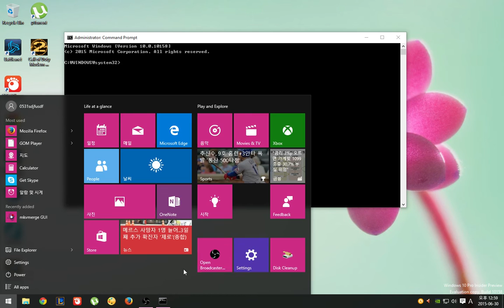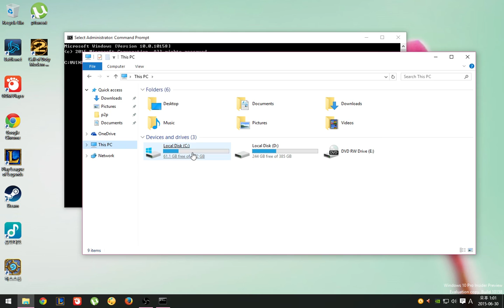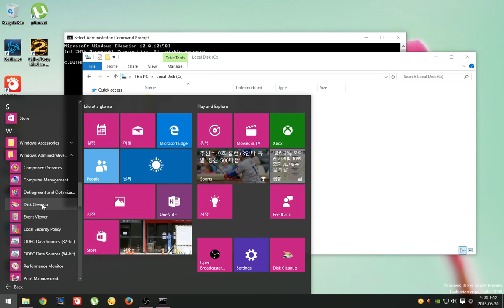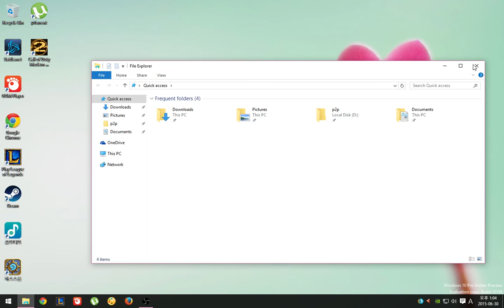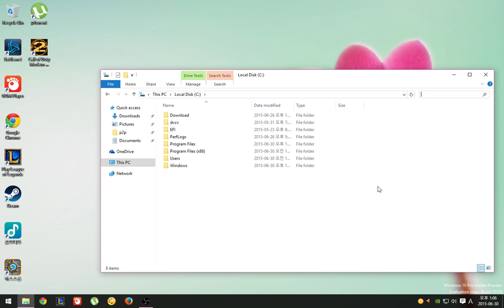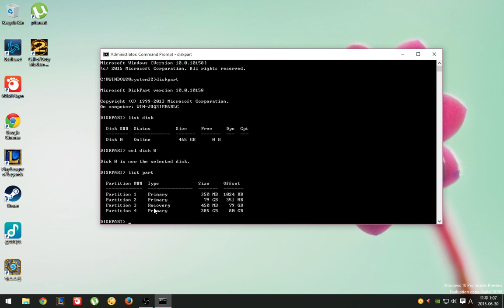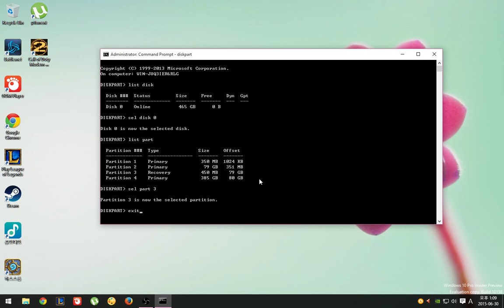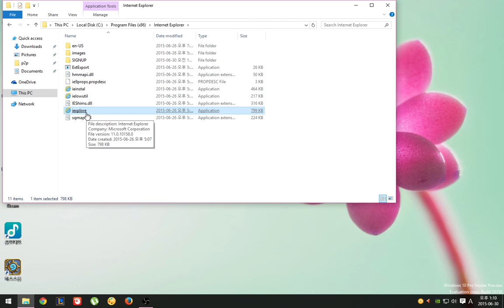windows 10 10158 개인 설정 영상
빤진 부분 오버되어 삭제 안되는 경우

diskpart
list disk
sel disk 0
liset part
sel part 3
del part

아래 두가지
format quick fs=ntfs
del part override
exit